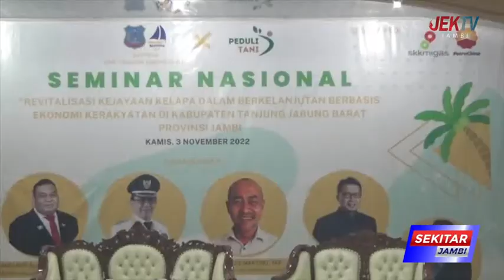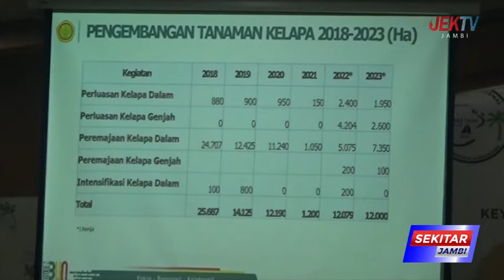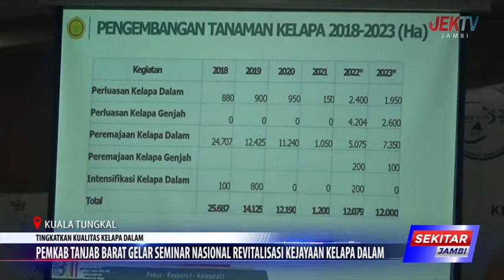PEMKAB TANJAB BARAT GELAR SEMINAR NASIONAL REVITALISASI KEJAYAAN KELAPA DALAM